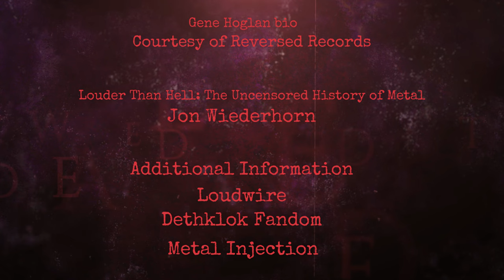The Genius and Legend of Gene Hoglan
This is a project/reaction that took quite a while to put together, but I wanted to showcase a chronological look at some of the many projects that Gene Hoglan has been a part of that make him so legendary! In this video we start from his early days with Dark Angel, go through his time with Strapping Young Lad, and finally to his days with Testament and Pitch Black Forecast. This video is part documentary, and part reaction. I suppose that makes it a Reactiamentary!
I give mention to the channels that I received my footage from in the video in the end credits to the video, as well as the various sources I gathered my information about Gene at. The links to the performances I react and analyze are posted below if you want to check them out for yourselves. Doing so greatly helps me out due to being a small channel, and you have my complete gratitude as well.
     One final note, because I cannot monetize 80 percent of what I upload due to copyright, any support of any kind that you can offer me, if able, will directly help me out and give me a means to keep creating content like this. It is extremely time consuming to make quality videos, so seeing a super thanks in the comments would mean a ton to me (will also directly give shout outs for this). Thank you all so much again!

Jon Wiederhorn,
primary author of HarperCollins book,

Drumset information and Amazon product links:
Tama Rockstar double bass kit
Meinl Cymbals
Sound Percussion and Gilbraltar hardware
Pearl Demon Drive bass drum pedal (x2)
Vic Firth drumsticks
Evans Heads

Microphones:
CAD mics for toms, snare bottom and bass drums
Shure SM57 mic for snare drum batter side
CAD condenser mics
CAD mic for room audio
Behringer B-5 mic for Hi-hats

Software:
Presonus Studio One 5
Video edited in Filmora Wondershare

Hardware:
Presonus Studiolive AR16c
Presonus Monitors

00:00:00 Introduction
00:01:38 Dark Angel
00:11:29 Death
00:18:38 Strapping Young Lad
00:29:45 Dethklok/Galaktikon
00:37:50 Fear Factory
00:43:34 Testament
00:51:15 Pitch Black Forecast
00:56:35 Final thoughts
00:58:52 Video Credits and subscriber shoutout